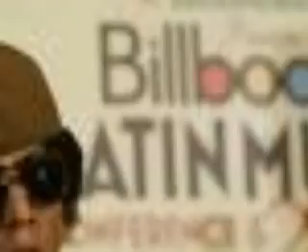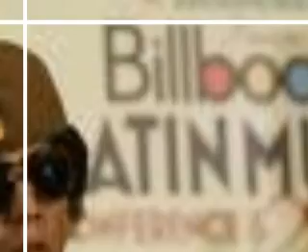don omar tempo tego calderon wisin y yandel alexis y fido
rap tiraera FREE TEMPO